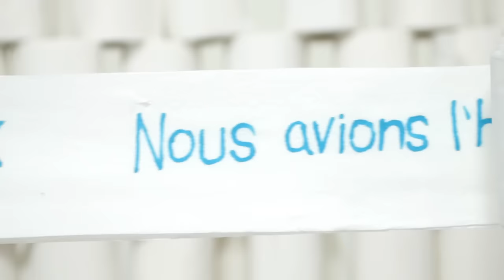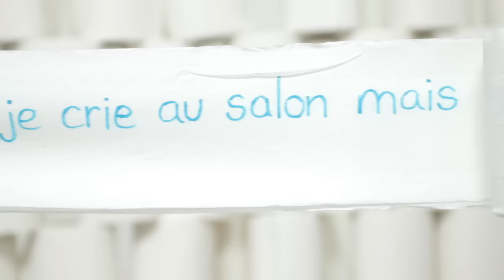Bleu Jeans Bleu - CASHMERE - (Clip Officiel)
Bleu Jeans Bleu 'Cashmere' . Album: Haute Couture Gold / Vega Musique
Réalisation/images/montage: Guillaume Meloche

Après une histoire de fesses
Je suis au bout du rouleau
Dans une salle de bain
J'ai pris le dernier des carreaux

Nous avions l'habitude, dans une grande armoire
De garder quelques rouleaux de 'spare'
Une règle d'or, assez rudimentaire
Visait à garantir un inventaire

Mais je fus bien surpris
J'ai froncé les sourcils
Quand j'ai vu le fond de l'étagère
Une négligence d'un colocataire
Me rend impuissant les culottes à terre

J'appelle à l'aide, je crie au salon
Mais il n'ya pas personne à la maison
L'air intelligent, c'est en titubant que je devrai trouver ma solution

Mais il n'y a plus de Kleenex dans la chambre à Caroline
Jeff a pris le dernier Scott Towel dans la cuisine
Je me résigne, j'hypothèque mes joggings
Ainsi j'irai cogner chez la voisine

Bleu jeans bleu / bleu jeans bleu / bleu jeans bleu / bleu jeans bleu / bleu jeans bleu